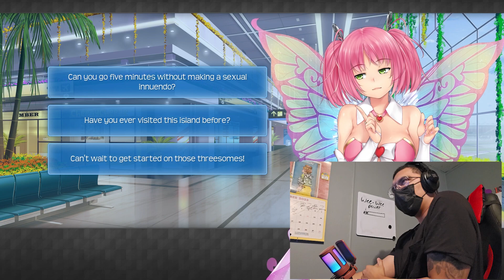Huniepop 2 Ep. 2 | "Kung Fu Panda Is Free On Youtube Right Now..."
Continuing my facecam journey, so nice and wholesome. I hope you enjoy this silliness.

Outro song by Toby Fox